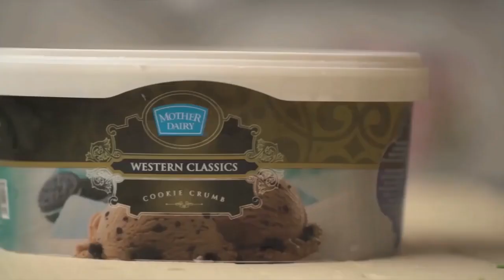Mother Dairy Ice cream Midnight Sundae Digital Recipe Video-Food Stylist Chef Payal Gupta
Longing for a huge jar of ice cream sundae to satisfy that midnight sweet tooth? Morph into a sundae chef as you mix and match 3 delicious Mother Diary ice cream flavors. As a food stylist, I used all my creativity with nuts and chocolate chips to make this delicious multi layered sundae gorgeous enpugh to die for. Learn what makes the midnight sundae the ultimate hunger antidote. The crunch of the caramellado cones adds the right dose of caramelised sweetness and crunchy biscuit bites to the sundae.

Cookie crumb ice cream scoops brings in delish chocolate chip cookie flavours while the strawberry crush ice cream scoop brings in the fruity freshness of strawberries. The juxtaposition of these entirely different flavors gets a facelift from a sprinkling of chocolate syrup, confetti and dry fruits. Stock up your fridge with delicious Mother Dairy Ice cream flavors and conjure your own version of the midnight sundae tonight!!
Lets crack some sundae quiz now:-

0:20 Which individual ice cream flavor in this sundae, is your favorite? Tell us why you love it so much?
0:31 How many minutes will you take to polish off this cornucupia of deliciousness...would you like to share or do you want the Mother Diary sundae all for yourself?

😋I am happy that you found your way here. Hi, I am Chef Payal Gupta India’s only food stylist cum floral stylist.

We make normal food look oh-so glamorous for the camera.Chef Payal Gupta Food styling -a culinary arts company based in Mumbai was founded  to nurture my love for food and art. We have worked on food advertisements for over 200 brands worldwide.

We offer foodstyling across many cuisine and countries and work as:-

Food stylist for Food videography  :TV ads,Films, Web series, Cooking shows and Digital videos
Food stylist for Food photography : Stills, Editorials, Websites, Cookbook, Magazine and Digital medium

🔔This video is only for showreel purposes.No copyright is claimed in this video.

❤Let’s Connect

Be the first to uncover the secrets, behind the amazing Food shots.

📽 Serving more tempting food for your viewing pleasure

👩‍🍳 Hey foodie,

Thanks,
Chef Payal Gupta